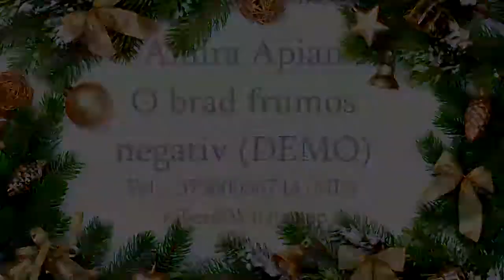Amira Apian - O brad frumos negativ DEMO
Studio: Denis Zlei
Republica Moldova